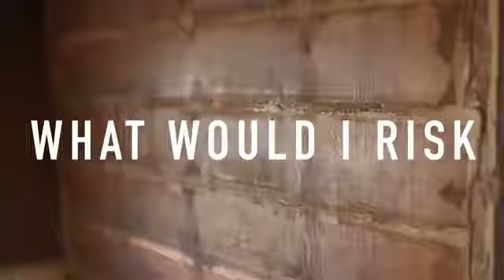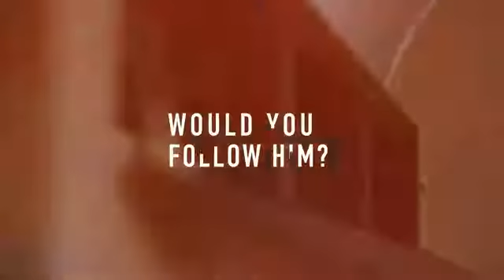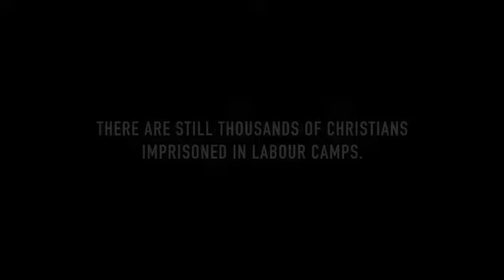STOP PERSECUTION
STOOP PEERSEECUUTIIOON